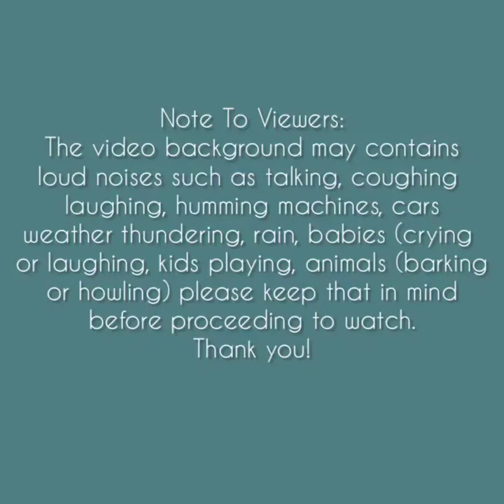Asmr | White Ice Crunches Eating Sounds [Solo: 236] Compilation